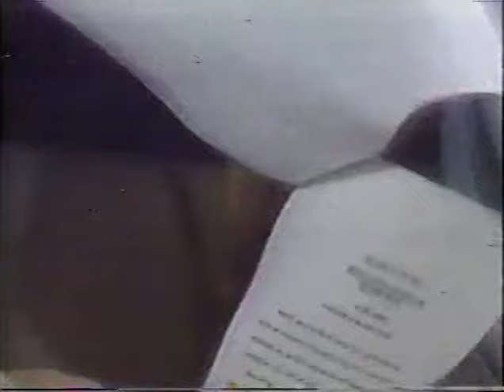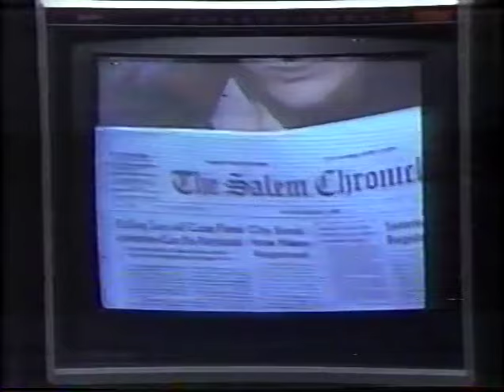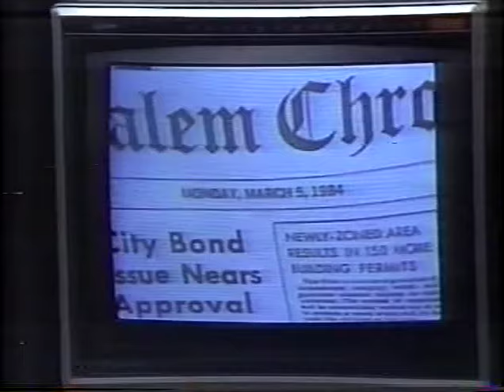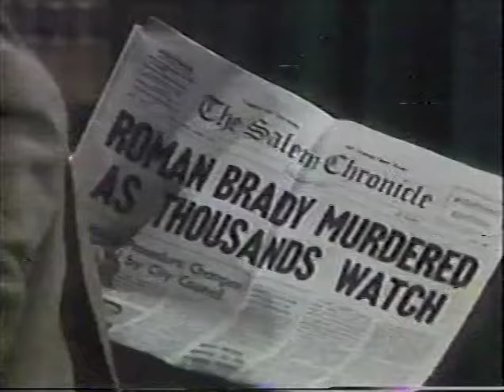Days of Our Lives Soap Opera - March 5 1984